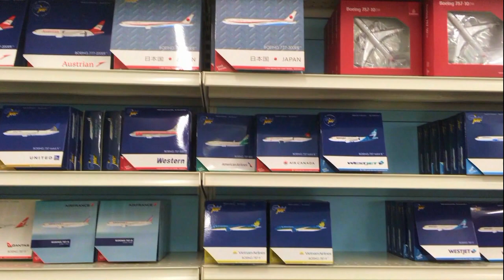Aviation Megastore Aalsmeerderbrug in 1080p HD (long version 2019)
filmed with iPhone SE

filmed in the store with more than 50.000 aviation items and of course, very friendly staff

the store is located in Aalsmeerderbrug

address:

Aviation Megastore
 (Luchtvaart Hobby Shop)
 Molenweg 249
 1436 BV Aalsmeerderbrug
 The Netherlands